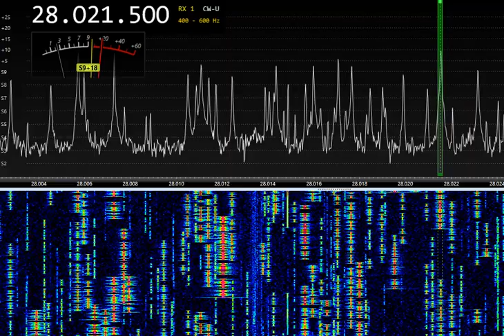ARRL DX Contest CW 28 Mhz K1RX New Hampshire 13:45UTC 19-FEB-2023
ARRL DX Contest CW 28 Mhz WA1Z New Hampshire 13:45UTC 19-FEB-2023
LZ1AQ loop, Airspy SDR